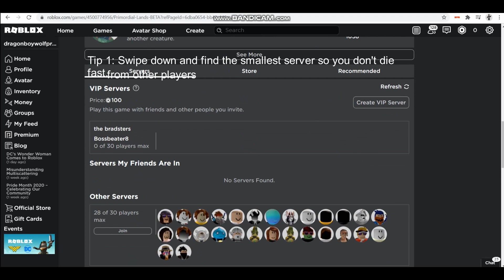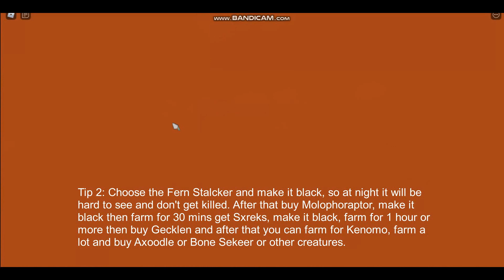How to gain amber in Primordial lands - Roblox (old)